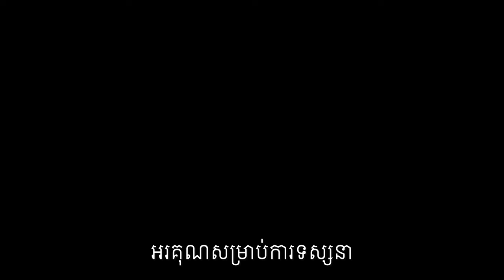រស់នៅបរទេសមកស្រុកខ្មែរញាំម្ហូបទៅរាគរូស តើមូលហេតុអ្វី?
បេសកកម្មរបស់យើងខ្ញុំគឺចែករំលែកចំណេះដឹងសុខភាពដល់ប្រជាជនកម្ពុជា
.: ហេតុអ្វីបានជាយើងបង្កើតឆាណលនេះឡើង :.
១. ដើម្បីជាឯកសារចំនេះដឹងសុខភាព
២. អាចអោយប្រជាជនកម្ពុជាទទួលបានចំណេះដឹងគ្រប់ពេលវេលា គ្រប់ទីន្លែង
២. ជាបណ្ណាល័យសុខភាពសម្រាប់ប្រជាជនកម្ពុជា

យើងខ្ញុំសង្ឃឹមថាវីដេអូក្នុងឆាណលនឹងបានជាប្រយោជន៍ដល់ប្រជាជនកម្ពុជា។